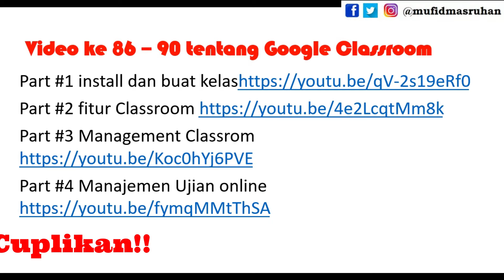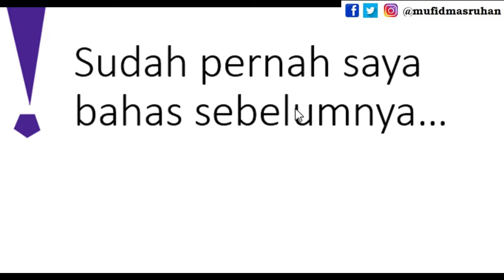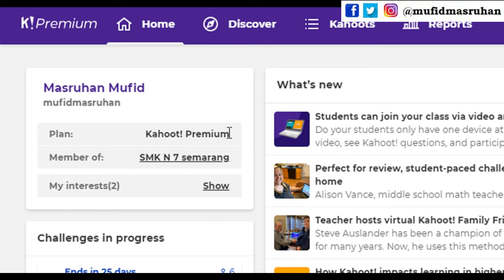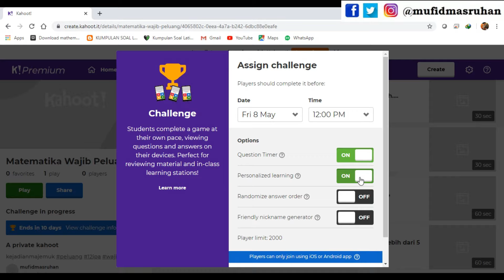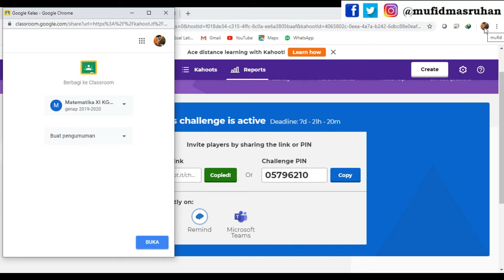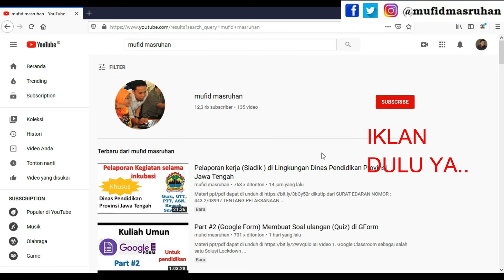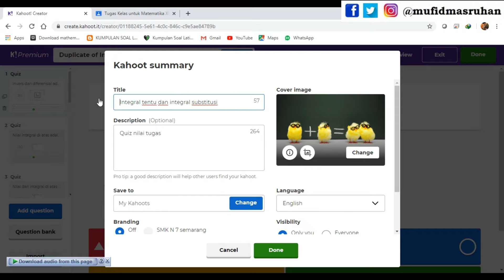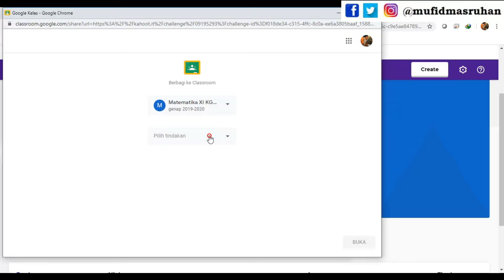(125) Part #6 Sinkronisasi Google Classroom dengan Platform lain (Kahoot)